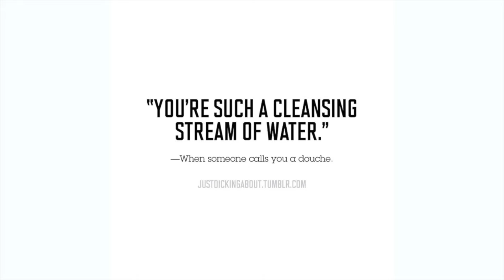BOOK THAT SAVED MY LIFE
Have you ever felt like you don't know what you wake up for, what your dreams are leading you to, what is going on here around in general? (Even if not!) Take a look at this book, there's something really important to learn from it for EACH of YOU :)

P.S. Thank you, my dear Jolanta xx